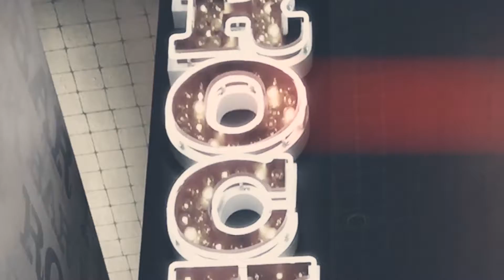Nightclub Tours Las Vegas | Best Tours Las Vegas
Sin City club & pub crawl offers the best LV night tours in the city ! The have 3 HUGE party buses to take you all around the Las Vegas Strip to different clubs and bars!

Pub Crawls and Club crawls are a great way to meet new people skip long lines in Las Vegas night clubs and also check out some really cool Las Vegas Bars! Sin City has set the bar on exploring and traveling the Las Vegas strip featuring there HUGE party buses they can transport you to any Las Vegas destination club and bar they have in their packages.

Additional Tags :
lv party tours, lv tours,